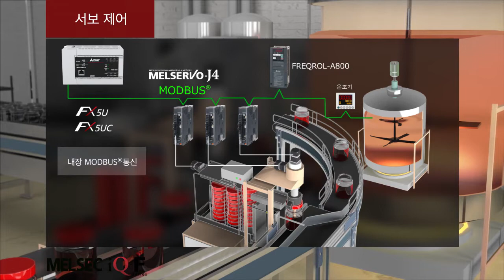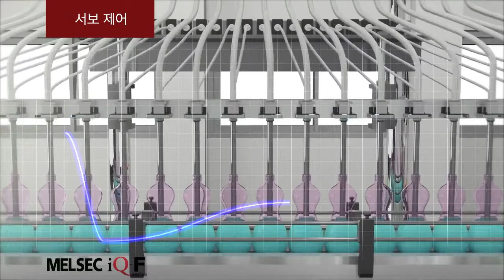MELSEC iQ-F – 서보 제어 Servo control